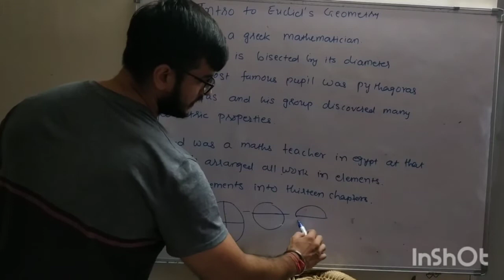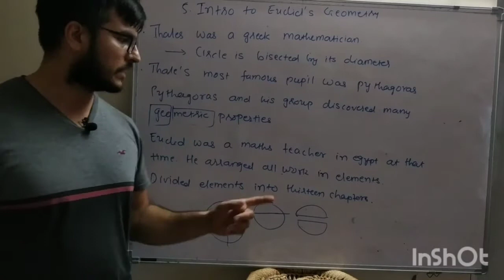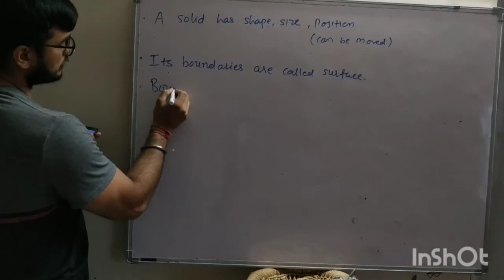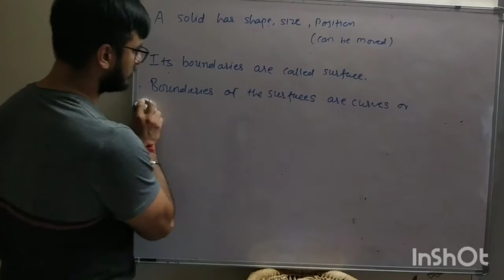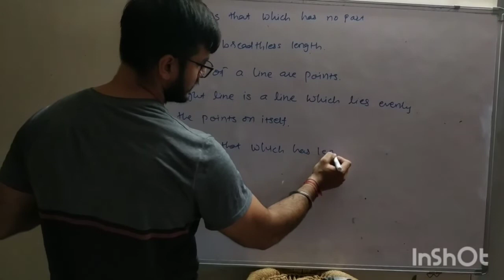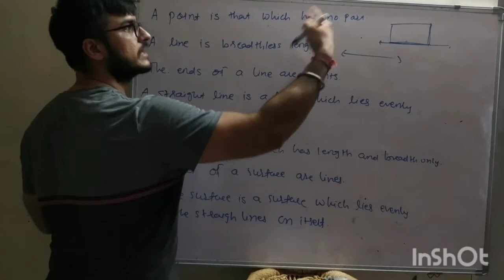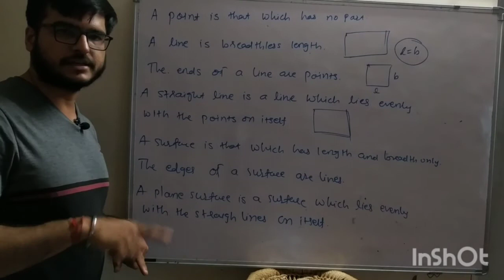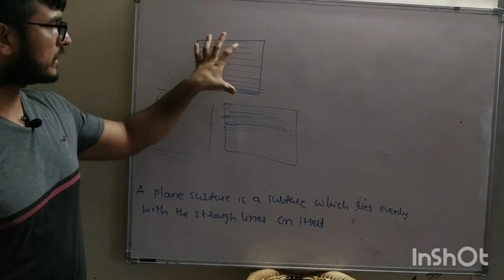Chapter : 5 Introduction to Euclid's Geometry (Std 9) Maths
Introduction Part